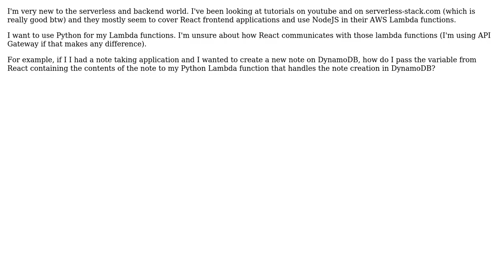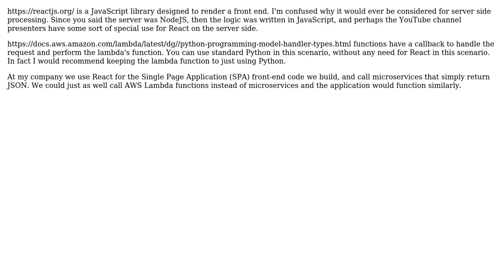Software Engineering: Confused about AWS dev: How to use React with Python in my lambda functions?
With thanks & praise to God, and with thanks to the many people who have made this project possible! | Content (except music & images) licensed under CC BY-SA | Music | Images & others | With thanks to user Rohit Chatterjee user EnterPassword user Berin Loritsch and the Stack Exchange Network Trademarks are property of their respective owners. You are responsible for your own actions.